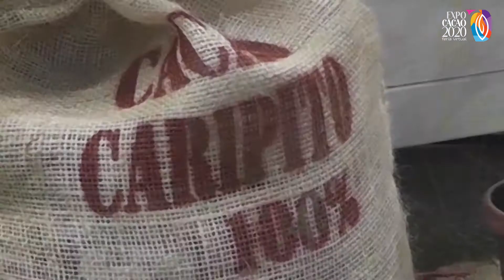Inaugurada la 𝙀𝙭𝙥𝙤𝙛𝙚𝙧𝙞𝙖 𝙄𝙣𝙩𝙚𝙧𝙣𝙖𝙘𝙞𝙤𝙣𝙖𝙡 𝙙𝙚𝙡 𝘾𝙖𝙘𝙖𝙤 2020 en su edición virtual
Este 1ro de octubre, Día Internacional del Cacao, ha iniciado la 8va edición de esta destacada vitrina desde Caripito, estado Monagas, donde también se llevó a cabo la inauguración de la Escuela de Chocolatería y Negocios "Águeda de Méndez" con el respaldo académico de la Escuela de Economía de la Universidad Central de Venezuela", la Asociación de Bomboneros y Chocolateros del país y el aval del Consejo Regulador de Denominación de Origen cacaocaripito .